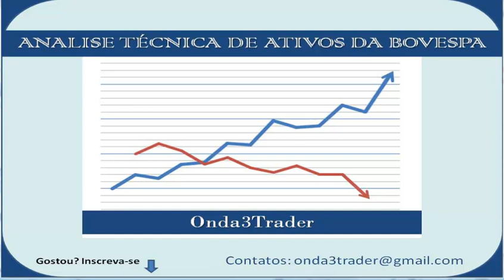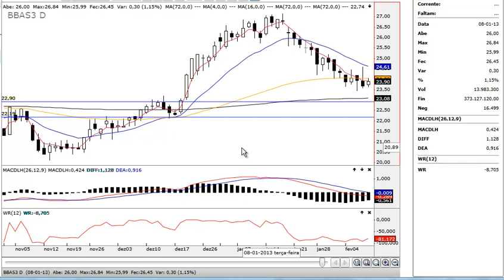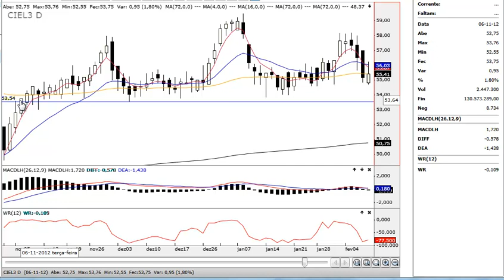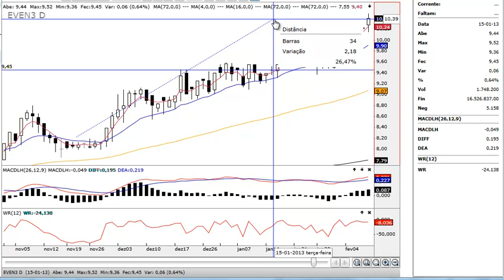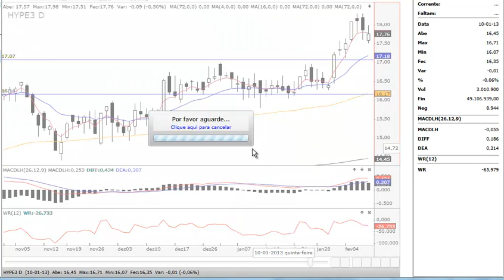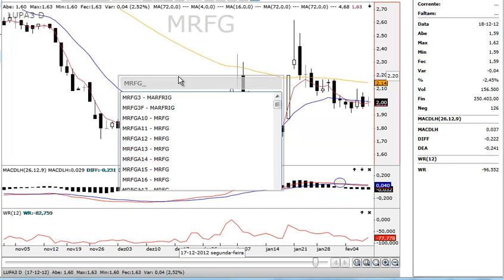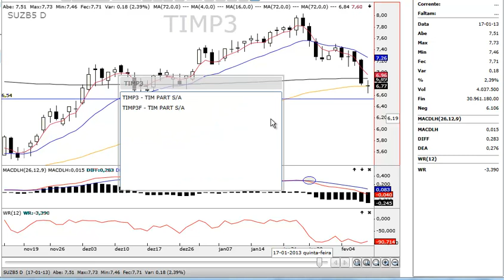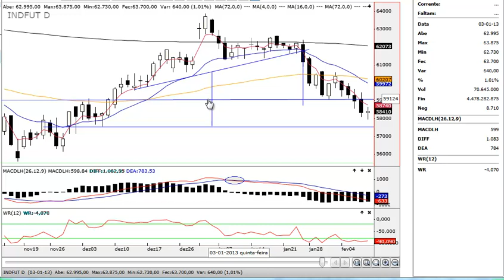Análise Técnica Bovespa 08.02.2013